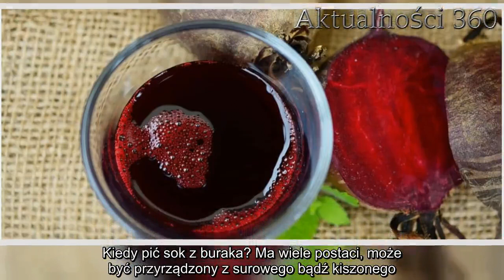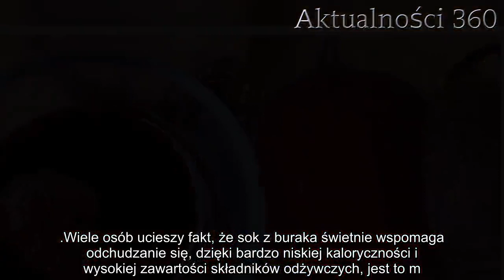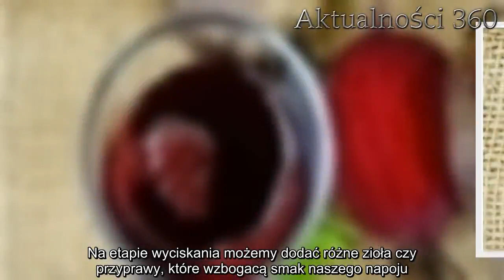Kiedy pić sok z buraka? Jest bardzo zdrowy | Aktualności 360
Kiedy pić sok z buraka? Ma wiele postaci, może być przyrządzony z surowego bądź kiszonego. Posiada liczne właściwości odżywcze, dlatego coraz częściej po niego sięgamy. Sprzyja odchudzaniu, wspomaga przeciwdziałaniu anemii oraz łagodzi efekty "dnia poprzedniego". Jednak należy pamiętać o tym, że są pewne przeciwwskazania do jego spożywania.

Charakter czerwonego napoju
Kiedy pić sok z buraka? Jest on dość "ziemisty" w smaku, można zmniejszyć nieprzyjemny posmak dodając np. sok jabłkowy czy marchwiowy. Można również zwiększyć ilość aromatów dodając przypraw takich jak sól, pieprz czy nawet zioła np. natka pietruszki.

Kiedy pić sok z buraka i jakie ma właściwości?
Przede wszystkim sok z buraka obniża ciśnienie krwi, zarówno skurczowe, jak i rozkurczowe. Wynika to z obecności naturalnych azotanów, które w naszym organizmie są przemieniane na tlenki azotu. Dzięki obecności w/w azotanów, także może mieć zbawienny wpływ na opóźnienie lub nawet wykluczenie demencji. Niektóre osoby twierdzą, że azotany pobudzają przepływ krwii w płatach czołowych mózgu. W soku z buraka również są betalainy, które mają właściwości przeciwutleniające, dzięki czemu zabijają wolne rodniki w naszym organizmie.

Wiele osób ucieszy fakt, że sok z buraka świetnie wspomaga odchudzanie się, dzięki bardzo niskiej kaloryczności i wysokiej zawartości składników odżywczych, jest to m.in. potas, żelazo, miedź i kwas foliowy. Chroni wątrobę, obniża poziom cholesterolu we krwi, zmniejsza ryzyko miażdżycy oraz ma właściwości przeciwzapalne.

Przeciwwskazania do picia soku z buraka
Kiedy pić sok z buraka? Na pewno powinniśmy się skonsultować z lekarzem w przypadku chęci regularnego spożycia tego napoju, jeśli cierpimy na nadciśnienie tętnicze. Z uwagi na wysoką zawartość szczawianów, osoby z kamicą nerkową oraz mające dnę moczanową również powinny zasięgnąć opinii specjalisty.

Osoby z niskim ciśnieniem krwi powinny ostrożnie podchodzić do regularnego spożywania soku z buraka z uwagi na to, że może to prowadzić do niedociśnienia.  Częste picie tego napoju może prowadzić do burakurii - zmiany koloru moczu na czerwony. Nie należy się obawiać, nie jest to niebezpieczne dla naszego zdrowia, a objawy ustępują przy zaprzestaniu picia soku.

Przygotowanie soku
Sok z buraka najlepiej przygotować przy pomocy sokowirówki. Surowe warzywa należy umyć, a następnie pociąć na kawałki i wycisnąć sok. Na etapie wyciskania możemy dodać różne zioła czy przyprawy, które wzbogacą smak naszego napoju.